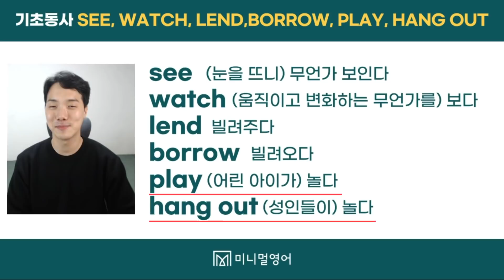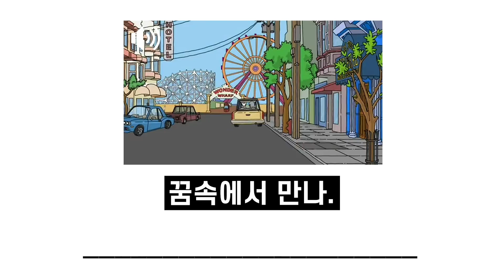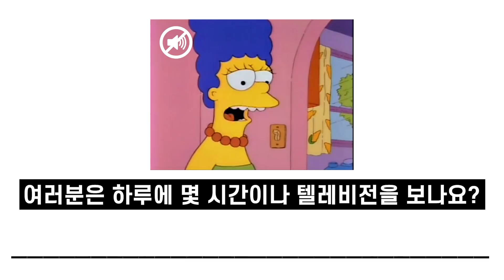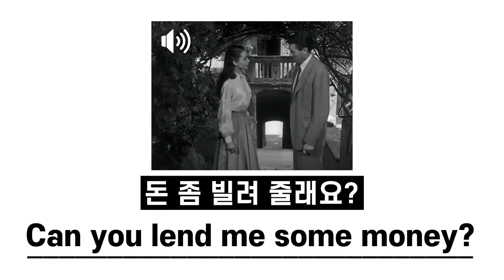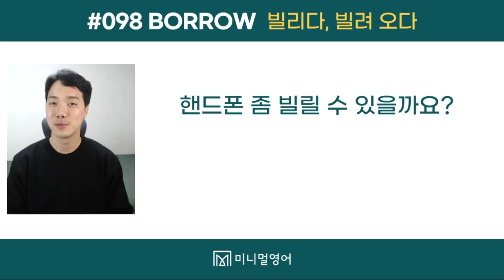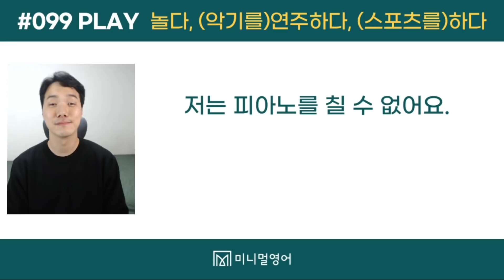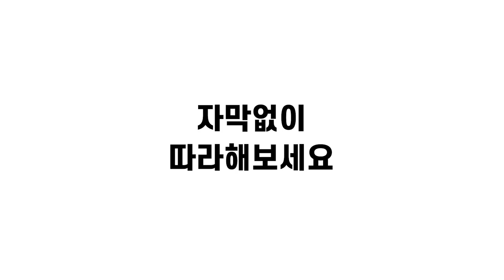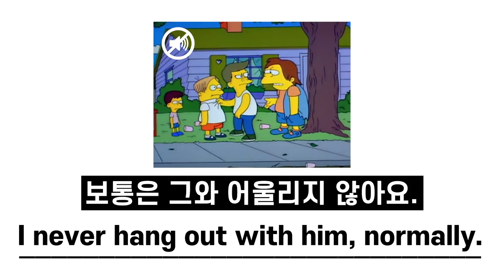한국말을 영어로 3초 안에 바꿀 수 있어야 영어로 말할 수 있습니다.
10분 프리토킹을 만들어주는 '미니멀영어'만의 체계적인 강의입니다.